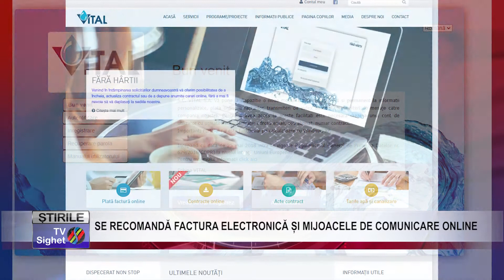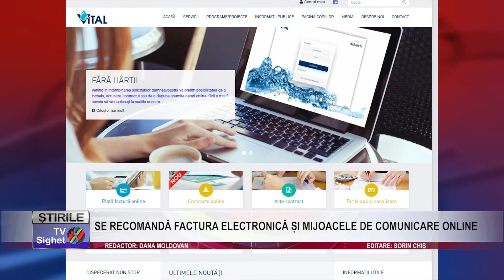STIRE 09 SE RECOMANDĂ FACTURA ELECTRONICĂ ȘI MIJOACELE DE COMUNICARE ONLINE